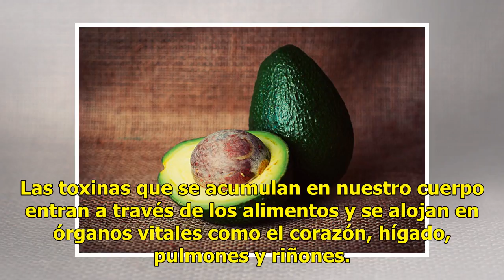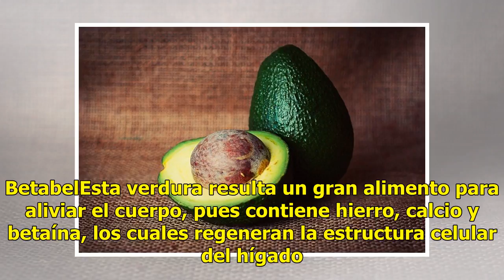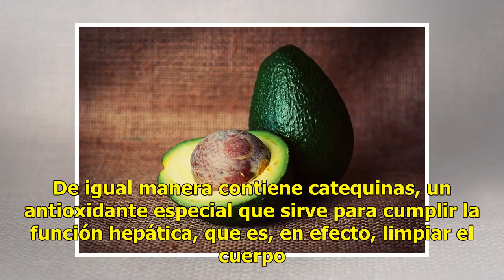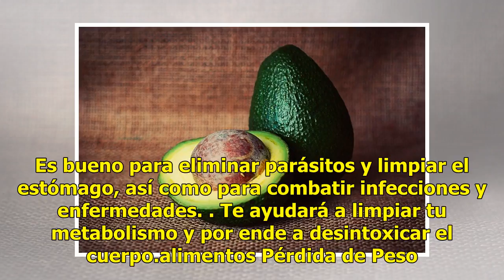Estos alimentos sirven para desintoxicarte y bajar de peso en un mes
Las toxinas que se acumulan en nuestro cuerpo entran a través de los alimentos y se alojan en órganos vitales como el corazón, hígado, pulmones y riñones. Estas pueden causar enfermedades dañinas que derivan en otras de carácter mortal haciendo que tu cuerpo se debilite considerablemente. Una de las...